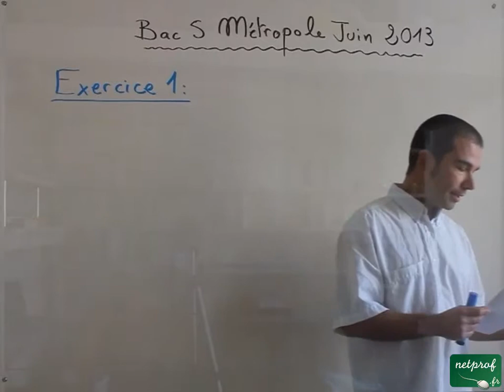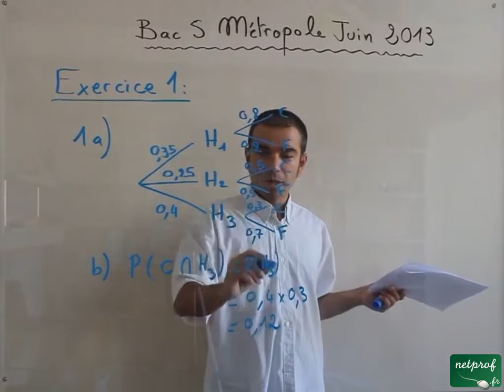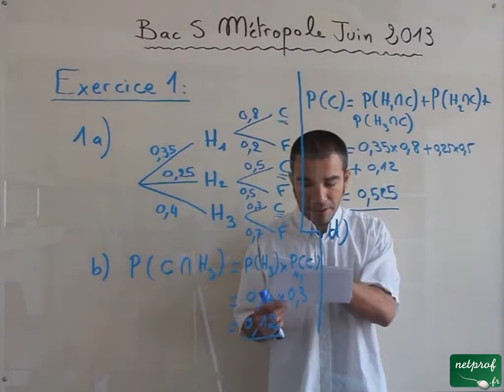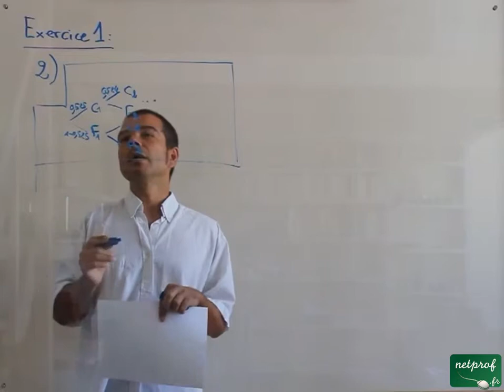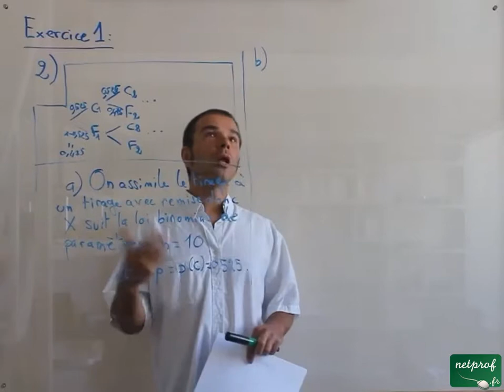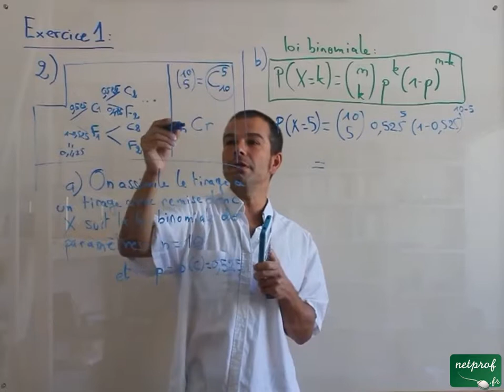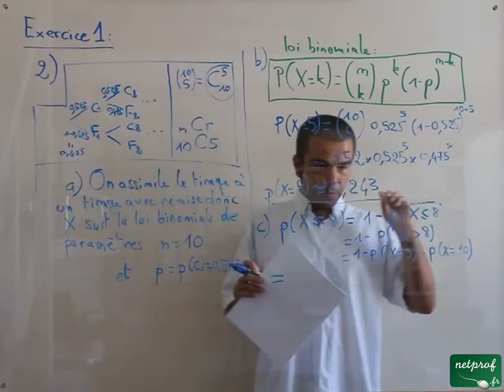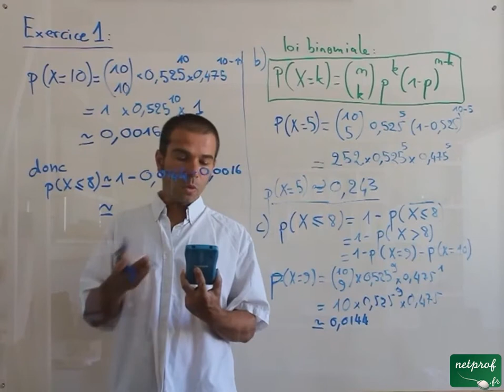Bac S métropole juin 2013 ex1: probas - arbre - loi binomiale